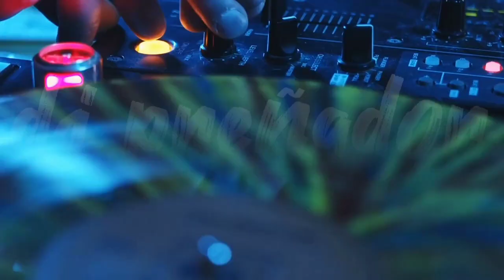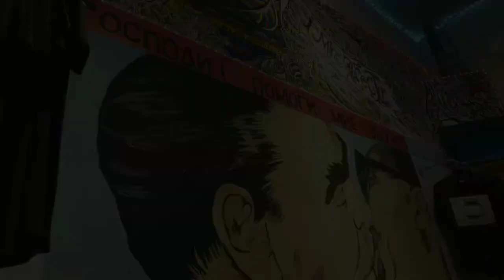LA RUTA DEL SABOR EN TIJUANA!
acompañame a conocer tres lugares magicos donde comeras muy rico, desde comida alemana, un buen taquito y un rico vinito
bienvenidos ala ruta del sabor.